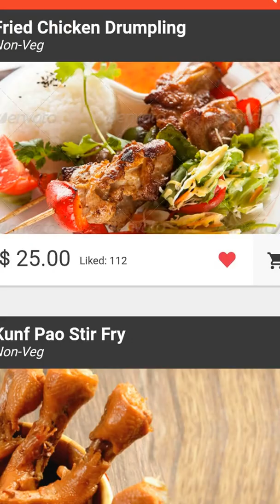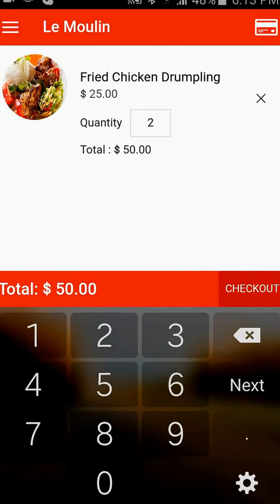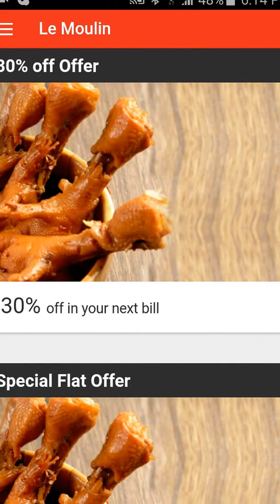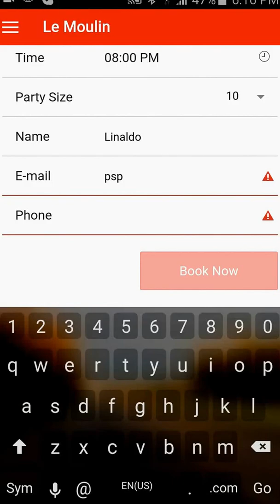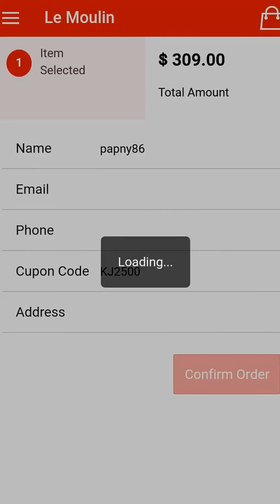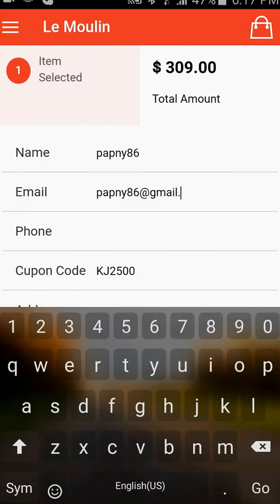Aplicación movíl para pedir comida.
Aplicación movíl para hacer reserva y pedir comida.